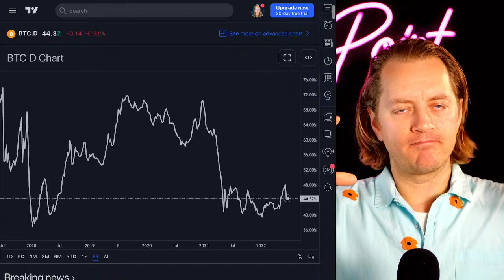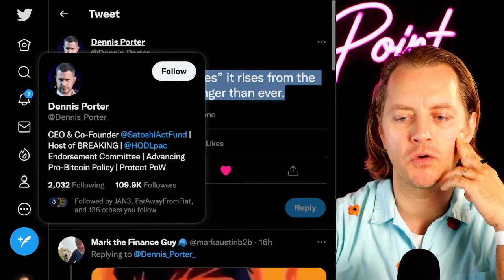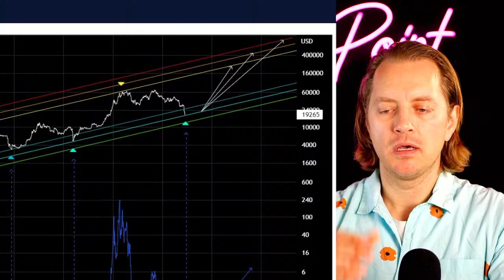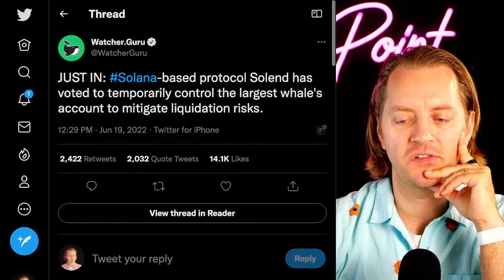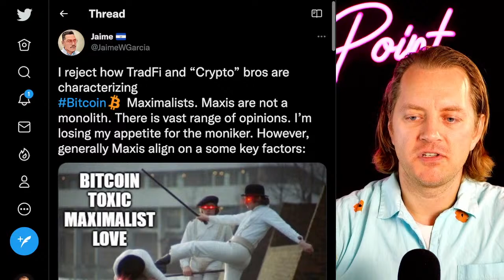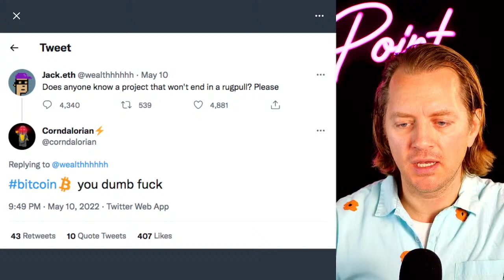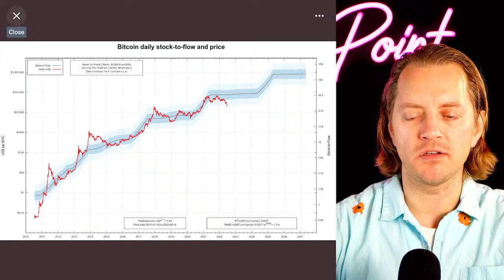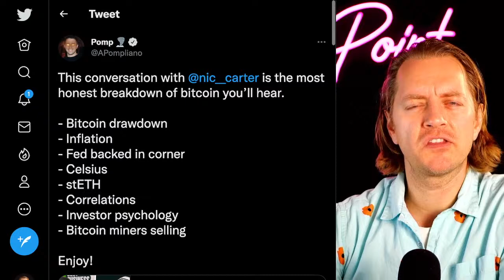BTC Bottom In? Does it MATTER?